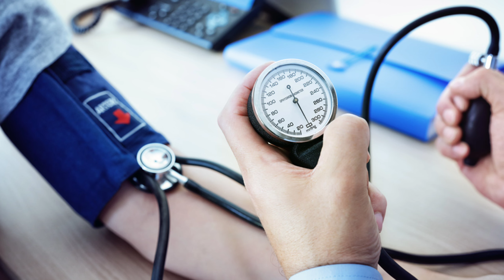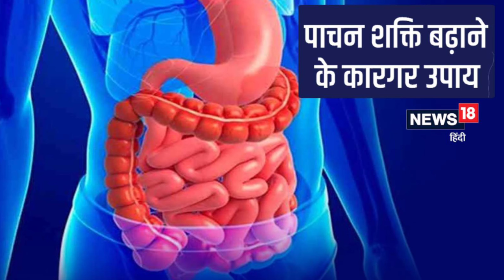Kismis khane ke fayde | किशमिश खाने के फायदे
किशमिश खाने के फायदे

1. किशमिश खून बढ़ाने में मदद करता है

2. ब्लड प्रेशर त्वचा के लिए लाभदायक

3. किस में शरीर को रखता है मजबूत

4. किशमिश वजन बढ़ाने में मददगार

5. किसमिस दांतों और हड्डियों को रखता है मजबूत

6. निमिया के बचाव में

7. पाचन शक्ति  बढ़ाने में मददगार

8. नींद ना आने की समस्या में लाभदायक